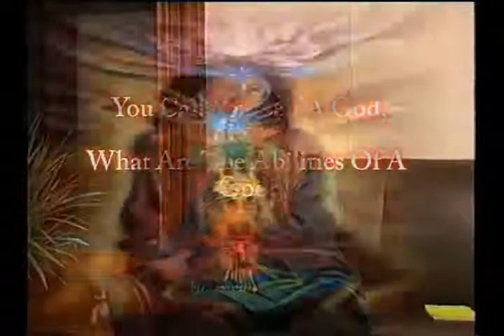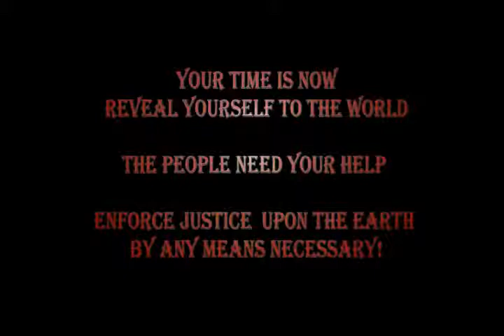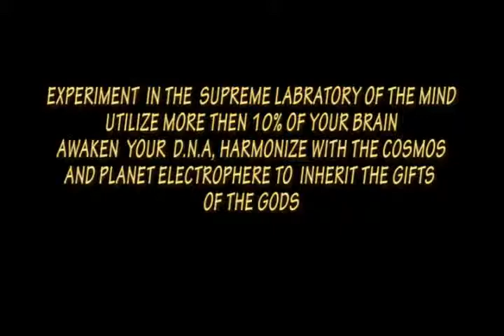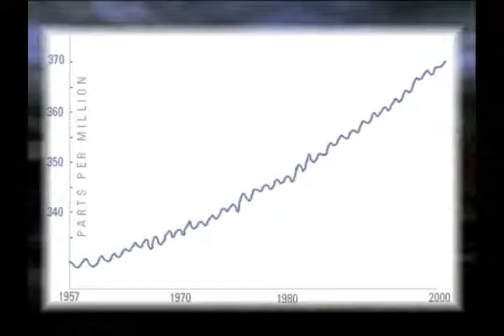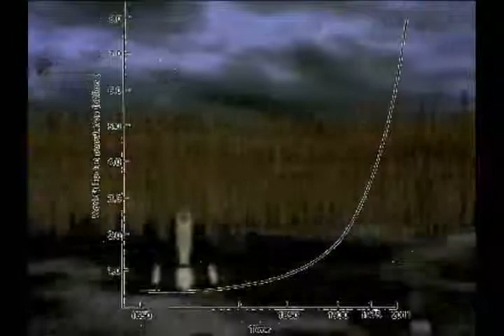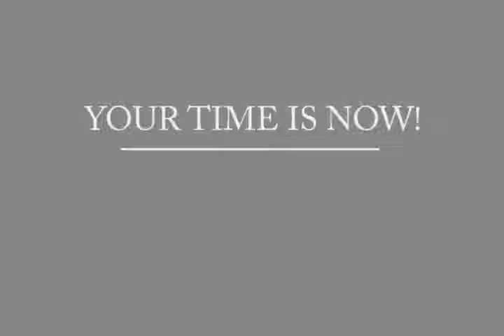youtube com Resurrection Of The God Consciousness part 1 YouTube